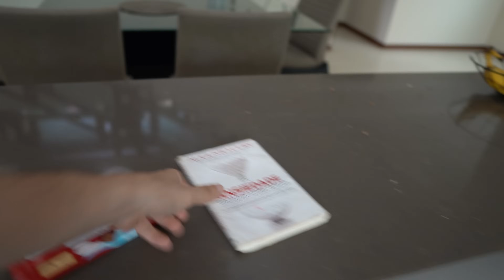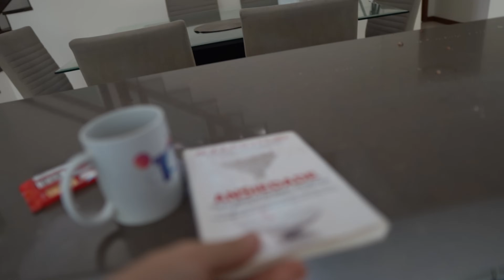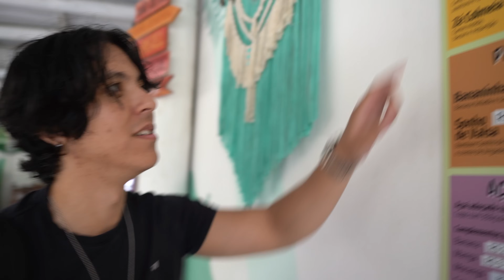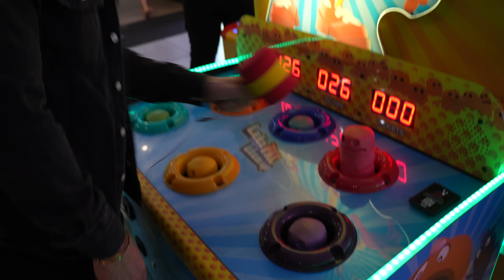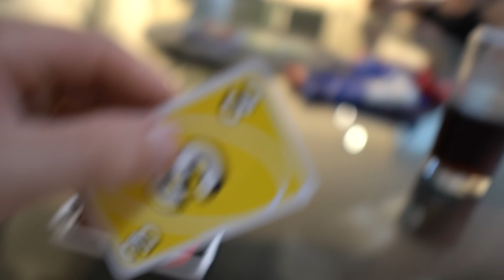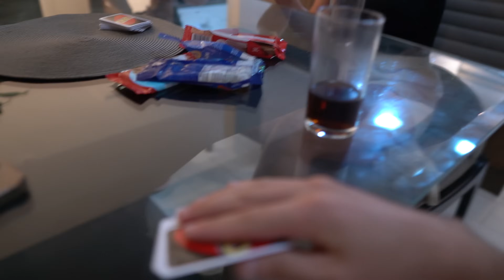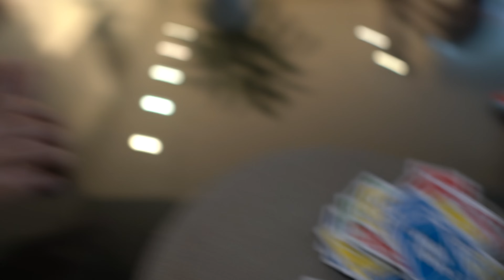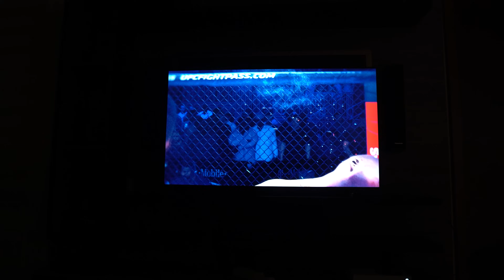VOCÊ QUE MUDA A PRÓPRIA VIDA E MAIS NINGUÉM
Faça parte do meu ambiente e aprenda tudo comigo e com meu time de especialistas pois nós vamos mudar sua vida financeira, seu corpo e sua mentalidade. clique

Acompanhe agora no instagram, clique no link abaixo e siga o BREIER